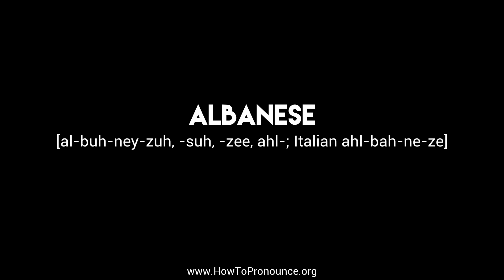How to Pronounce "albanese"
Learn the proper pronunciation of "albanese"